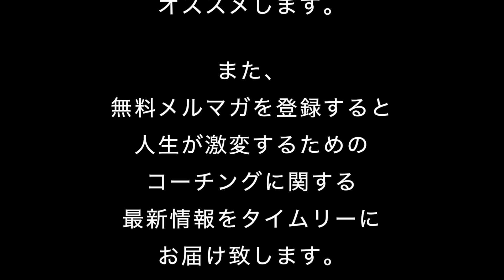人はワーズ、ピクチャー、エモーションで◯◯する【青山龍 QuickCoaching022】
▼苫米地式コーチング認定コーチ養成講座▼

▼【完全無料・期間限定】ブレイクスルー覚醒リーダー講座▼

青山龍コーチングyoutubeチャンネル⇒ ▼コーチングが学べる無料メルマガ登録▼